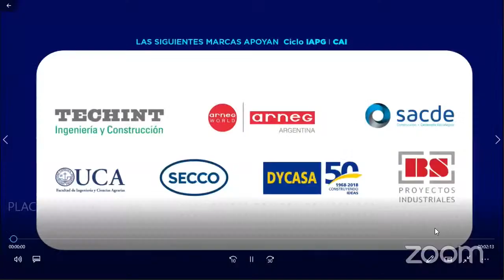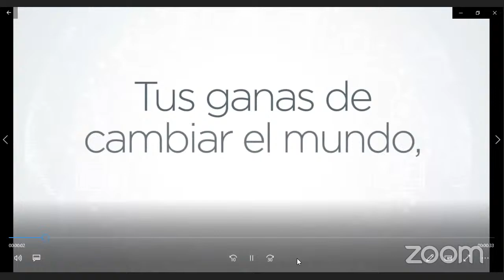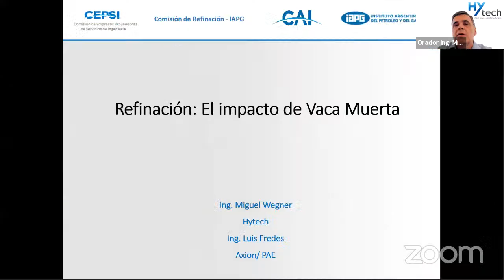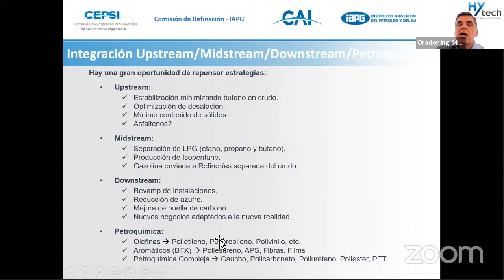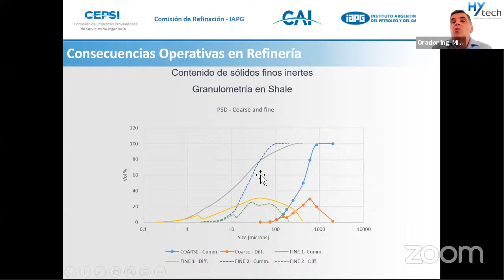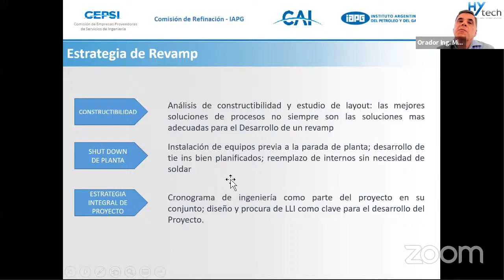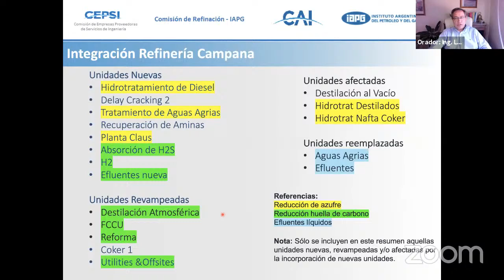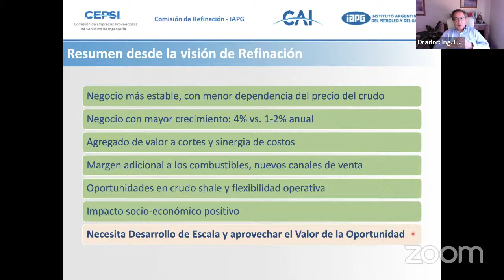CiclosIAPG-CAI: Integración de Proyectos en Vaca Muerta.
Mientras que durante las próximas décadas, se produce la transición definitiva a recursos renovables, la Argentina viene ya demostrando su capacidad de producir Gas & Petróleo, de sus inmensos recursos no convencionales, como transición necesaria.

Los métodos de producción eficientes, fueron el primer paso excluyente. Sin embargo, los nuevos desafíos son ahora, el tratamiento y transporte de gas natural y gas licuado (LNG y LPG), la refinación de petróleo y finalmente, la exportación, reduciendo al máximo la huella de carbono.

La ingeniería vuelve a tener un papel preponderante en la viabilización de negocios, con una visión integral, desde su concepción de los proyecto, aportando soluciones novedosas y específicas, que superan lo conocido y estandarizado.

En este ciclo, se presentan los avances y desafíos en 4 áreas estratégicas, en una presentación conjunta del IAPG y el CAI: Integración de proyectos: Upstream; Imaginando el futuro: Midstream; Refinerías para no convencionales; y Huella de carbono y ahorro de energía.

CHARLA: Refinación: el impacto de Vaca Muerta.
El desafío de un crudo diferente, balanceando inversión y rendimientos, en un entorno de reducción de azufre y huella de carbono.

MODERADOR:
Ing. Joaquín Caveda -Gerente de Proyectos Industriales Química –YPF

ORADORES:
Ing. Luis Fredes- Innovation Executive Manager -Axion/PAE
Ing. Miguel Wegner – CEO HYTECH

BIOS
LUIS FREDES
Luis Fredes es ingeniero químico y MBA, con más de 33 años en Oil & Gas, habiendo ocupado gerencia técnica en ExxonMobil y las direcciones de Desarrollo del Proyecto de expansión de Refinería Campana y de Calidad en Axion. Actualmente es gerente ejecutivo de Innovación en Pan American Energy.
Docente por más de 40 años en posgrado e ingeniería química.
Integra los directorios del IAPG, ARPEL y APLA

MIGUEL WEGNER
Miguel Wegner es Presidente de Hytech Ingeniería hace más de 30 años y presidente desde hace varios años de CEPSI (Comisión de empresas proveedoras de servicios de ingeniería)
Es ingeniero químico egresado de la Universidad de Buenos Aires y a través de Hytech, es referente en soluciones integrales de ingeniería, diseño y construcción de plantas de proceso, para empresas petroleras internacionales líderes, tanto en explotación y tratamiento de gas y petróleo como en Refinación y Petroquímica.

JOAQUIN CAVEDA
Ingeniero Químico graduado en el Instituto Tecnológico Buenos Aires (ITBA).
Cuenta con más de 25 años de experiencia desarrollados en YPF S.A., en distintas áreas tales como Tecnología, Downstream e Ingeniería, ocupando actualmente la posición de Gerente de Proyectos Industriales Química de dicha empresa.
Joaquín fue Presidente de la Comisión de Refinación del Instituto Argentino del Petróleo y el Gas (IAPG). ,vicepresidente de la Comisión de Empresas Proveedoras de Servicios de Ingeniería (CEPSI) y del Departamento Técnico del CAI.